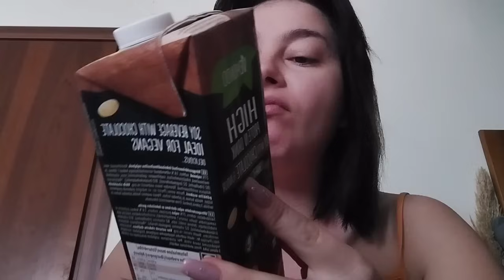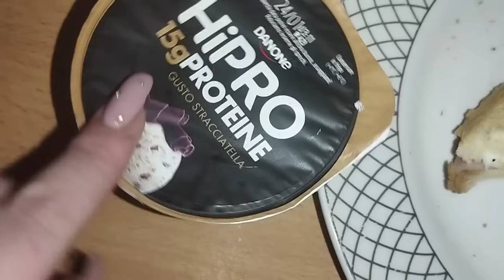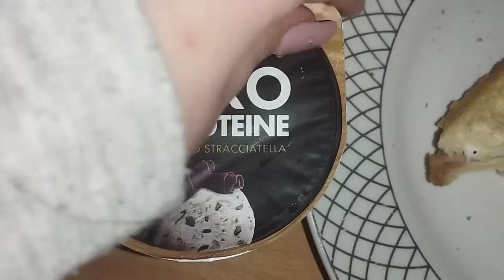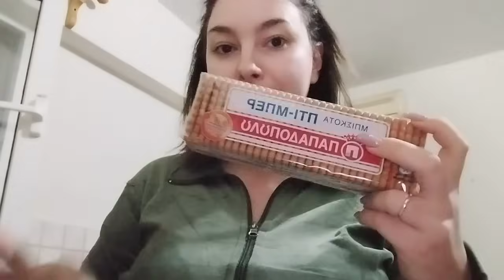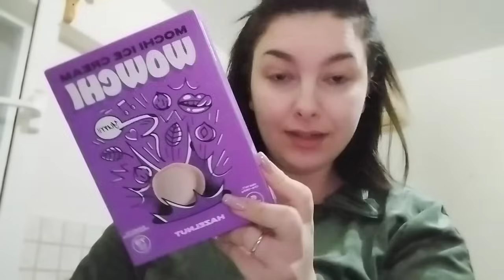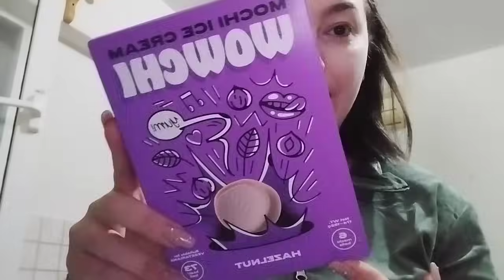vlog | σοκολατάκια με μόνο 2 υλικά | supermarket | καθημερινότητα | η μαμααα | maria_ria